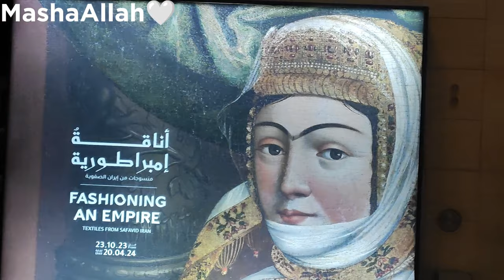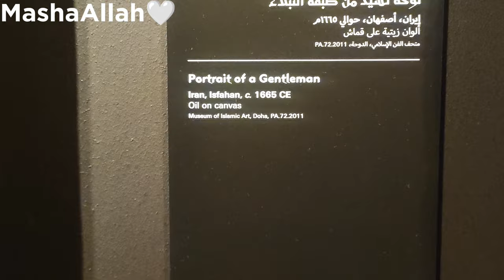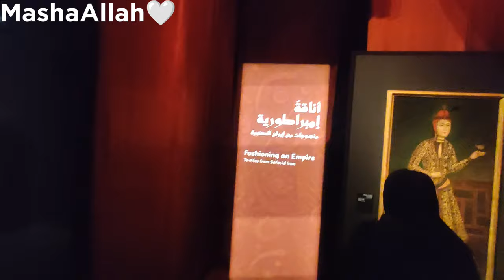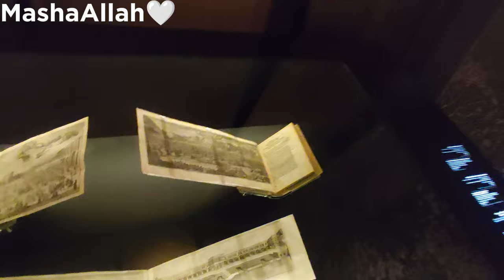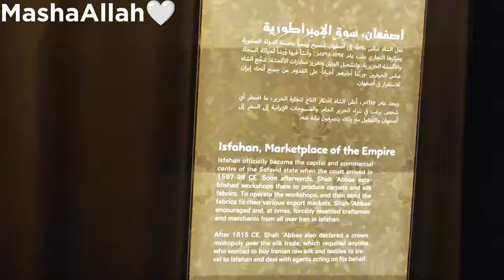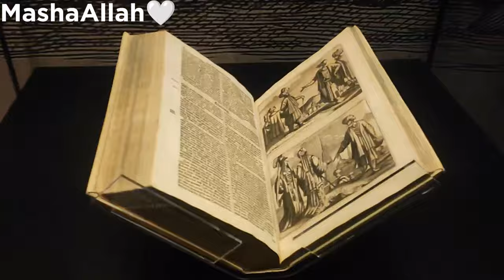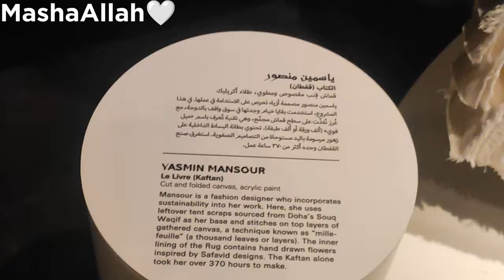visiting Museum of Islamic arts with my family || Waheed family vlog ||viral video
family vlog#tranding vlog#viral waheed family vlog family channel